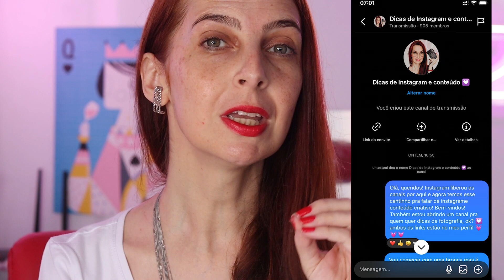INSTAGRAM LIBERA CANAIS DE TRANSMISSÃO NO BRASIL! | Luh Testoni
Você já ouviu falar dos canais de transmissão do Instagram? Neste vídeo, vou te mostrar como essa ferramenta pode ajudar você a se conectar com seus seguidores de uma maneira mais autêntica e engajadora. Vamos explorar como os canais de transmissão funcionam, desde a criação de uma transmissão ao vivo até a interação com os espectadores em tempo real. Vou mostrar como usar os canais de transmissão para promover sua marca ou negócio, compartilhar seus talentos e paixões com seus seguidores e expandir sua audiência no Instagram. Além disso, vou compartilhar dicas práticas sobre como criar uma transmissão atraente e como se preparar para interagir com os espectadores. Aprenda como tirar o máximo proveito dos canais de transmissão do Instagram e comece a construir uma conexão autêntica com seus seguidores. Assista agora e descubra como os canais de transmissão podem impulsionar sua presença no Instagram!

INSTAGRAM LIBERA CANAIS DE TRANSMISSÃO NO BRASIL!

Você gosta de fotografia e quer aprender a usar melhor o Instagram? veio ao canal certo! Aqui a gente fala de fotografia e instagram pra quem não é fotógrafo ❤️

Dicas simples pra você tirar fotos melhores com celular, como mexer no instagram, ideias de fotografia criativa e como crescer no instagram de uma forma bacana e sem problemas! Toda semana videos rápidos e de uma maneira que todo mundo entenda pra você usar direitinho a câmera do seu celular, apps de fotografia, dicas do instagram stories e muito mais!